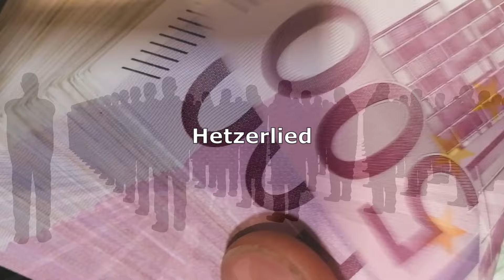Hetzerlied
Artist: eddy@theloonbase
Song: Hetzerlied

Text:

Das Klima
Wird kritisch
Für die Menschheit
Was werden sie machen?

Kapitalismus
Führt zu Kriegen
Gegen die Mehrheit

Bellizismus
Zerstört Menschen
Und die Umwelt

Dass die Mehrheit
Nicht rebelliert
Gegen die Reichen

Sie hetzen
Gegen die Armen
Gegen die Fremden
Gegen Migranten

Sie hetzen
Gegen die Schwachen
Gegen die Linken
Gegen Marxisten

Das Leben
Wird immer schwerer
Für die Mehrheit

Die Reichen
Werden stets reicher
Parasitärer

Die Lüge
Vom „Konsumglück“
Wird immer klarer

Dass die Mehrheit
Nicht rebelliert
Gegen die Reichen

Ref

Ihre Helfer
Demagogen
Und „Experten“
In den Medien

Ihre Helfer
„Journalisten“
Und die Schergen
In den Staaten

Ihre Helfer
In Verbänden
In Gewerkschaft
Und Bewegung

Sie alle
Affirmieren
Das Gebäude
Kapitalismus

Ref

Video Credits

Dank an

von Pixabay and Pexels